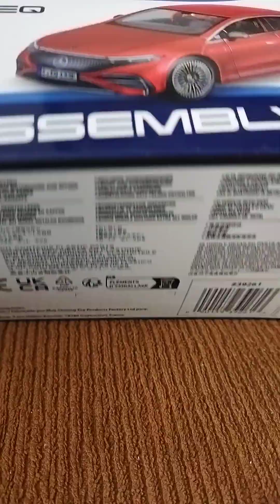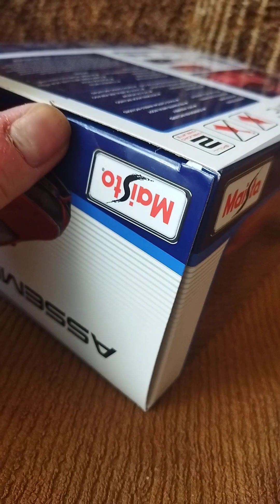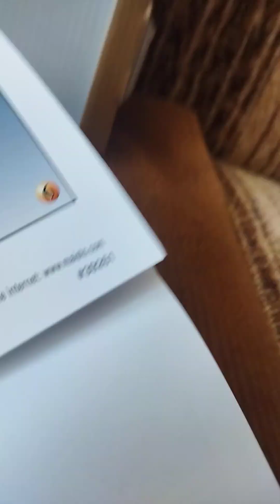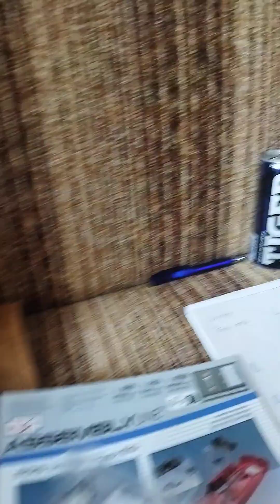Mercedes Benz EQS część...1/3..😎........